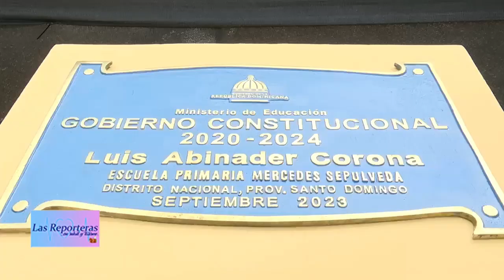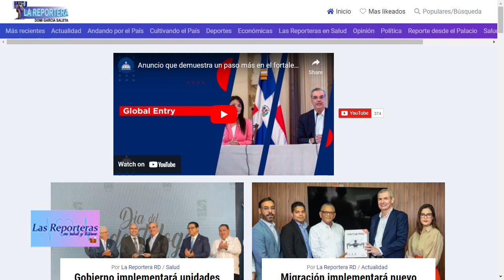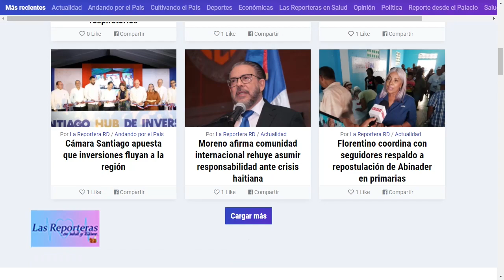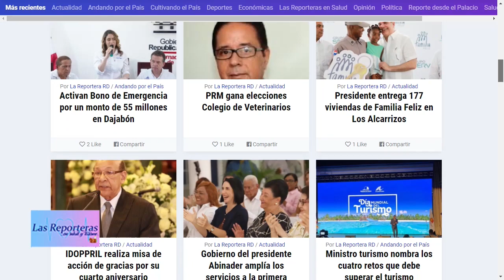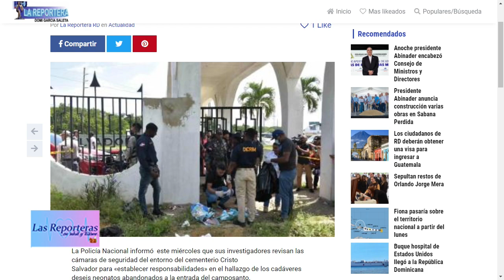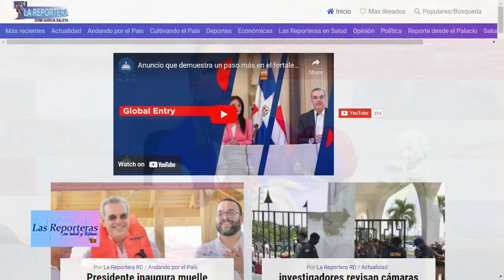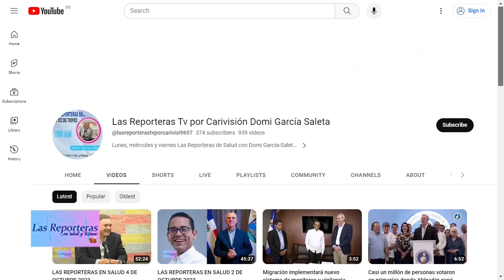LAS REPORTERAS EN SALUD 6 DE OCTUBRE 2023